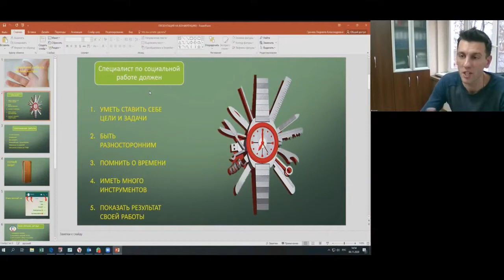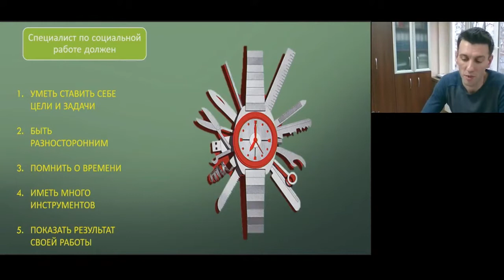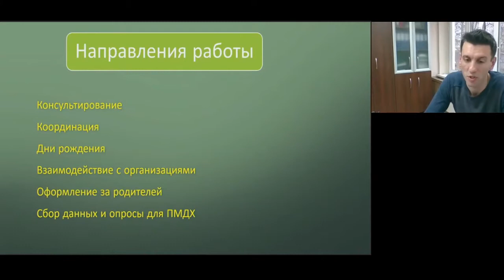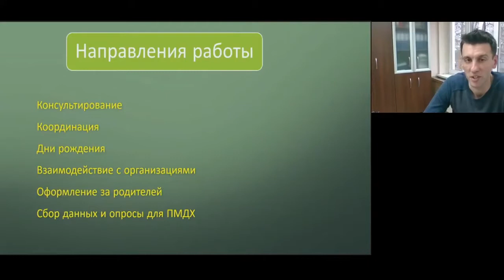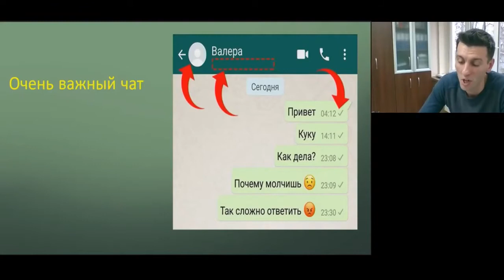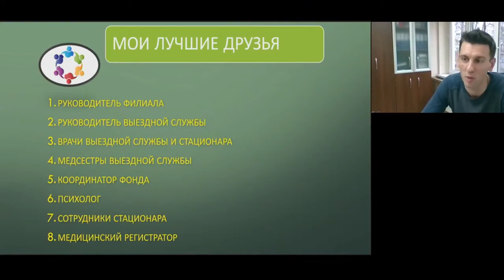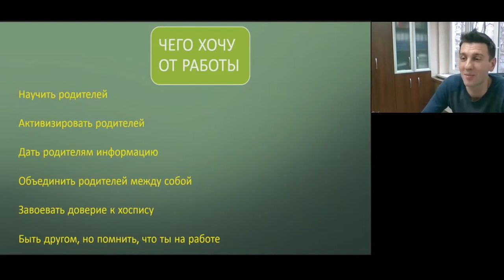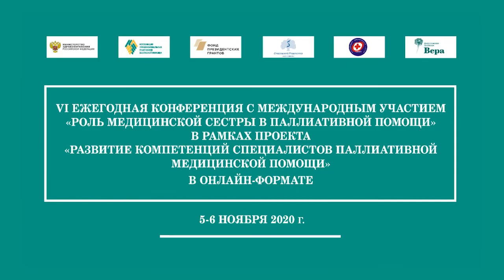Направления работы социальной службы в ПМДХ. Лозицкий Н. Н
Направления работы социальной службы в Первом московском детском хосписе.
Лозицкий Николай Николаевич, специалист по социальной работе Первого Московского детского хосписа (Москва).
Доклад на VI Ежегодной конференции с международным участием «Роль медицинской сестры в паллиативной помощи» в рамках проекта «Развитие компетенций специалистов паллиативной медицинской помощи», 5-6 ноября 2020 г. Симпозиум: «Первый московский детский хоспис: начало большого пути».